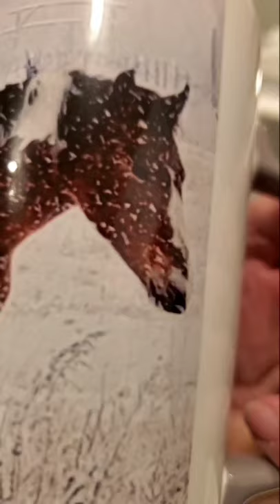My Coffee Cup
Made with a Photograph I took of my yearling Mustangs before they turned two.
  They were captured in October of 2019 from Wyoming's Fifteenmile Herd Management Area and taken to Rock Springs short term holding corrals. I adopted them on January 18, 2020 and they've spent the last year with me. We're having a blast together.

The music 🎵 is called "Coffee Cup" and is one of the free songs available on my Samsung Galaxy note 10 plus. The mugs were made by the walmart.com photo department.